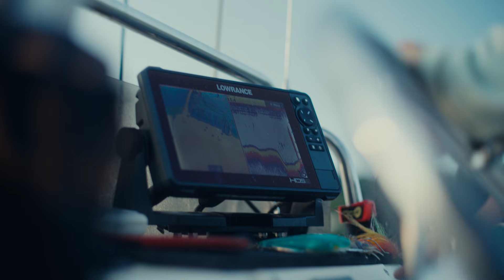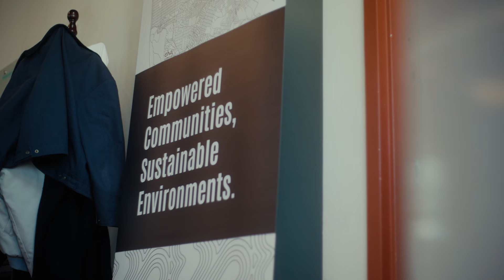Coast to Coast: The Need for Responsible Offshore Wind Energy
To achieve the clean energy goals needed for a healthy climate, we must responsibly site, build, and harness the abundant offshore wind resource off U.S. shores. But what does responsible offshore wind mean for coastal communities?

Offshore wind power can be developed in a way that supports and is supported by communities while protecting marine and coastal wildlife every step of the way. That is why we work with a broad coalition of partners to ensure this industry fuels a new energy chapter, in which communities and wildlife can thrive.